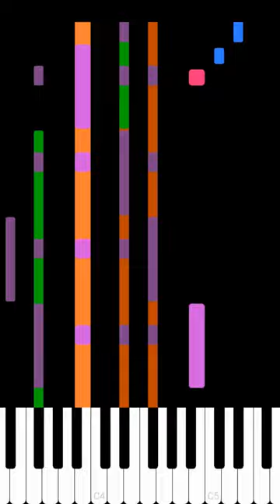Castle Palace DX Amphibia Magical Jewels I Synthesia Piano Tutorial